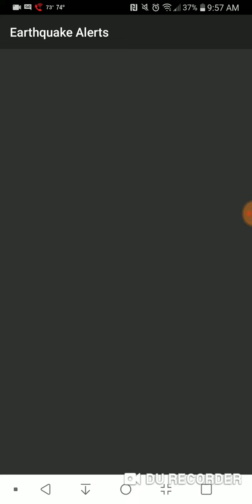Tropical Storm Cosme July 6th, 2019 Update